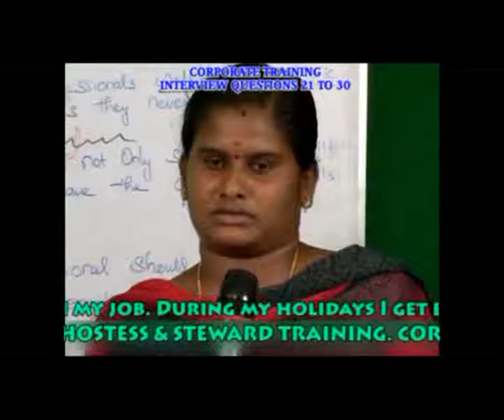PERSONALITY DEVELOPMENT PAGE 256 TO 286 DVD 11 clip43